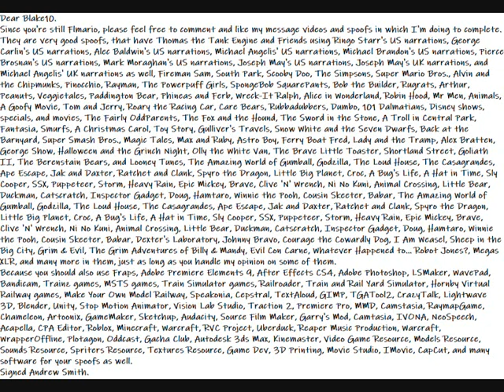My Very Special Message To Blake10 a.k.a. Flmario Video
Here is my very special message to Blake10 a.k.a. Flmario.
Dear Blake10.
Because you should also use Fraps, Adobe Premiere Elements 9, After Effects CS4, Adobe Photoshop, LSMaker, WavePad, Bandicam, Trainz games, MSTS games, Train Simulator games, Railroader, Train and Rail Yard Simulator, Hornby Virtual Railway games, Make Your Own Model Railway, Speakonia, Cepstral, TextAloud, GIMP, TGATool2, CrazyTalk, Lightwave 3D, Blender, Unity, Stop Motion Animator, Vision Lab Studio, Traction 2, Premiere Pro, MMD, Camstasia, RaymapGame, Chameleon, Artoonix, GameMaker, Sketchup, Audacity, Source Film Maker, Garry's Mod, Camtasia, IVONA, NeoSpeech, Acapella, CPA Editor, Roblox, Minecraft, Warcraft, RVC Project, Uberduck, Reaper Music Production, Warcraft, WrapperOffline, Plotagon, Oddcast, Gacha Club, Autodesk 3ds Max, Kinemaster, Video Game Resource, Models Resource, Sounds Resource, Spriters Resource, Textures Resource, Game Dev, 3D Printing, Movie Studio, IMovie, CapCut, and many software for your spoofs as well.